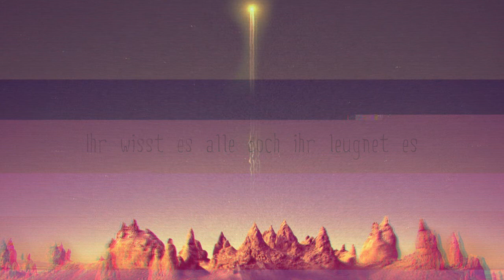「SHORT/female COVER」Ich roaste mich selbst... / DAT ADAM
Listen with Headphones please! ヽ(*ﾟｰﾟ*)ﾉ
(WICHTIG: Dies ist nur ein Cover. Ich habe mich nicht selber geroastet. Die Lyrics sind von DAT ADAM und es geht in ihnen um T, der die Roast Yourself Challenge durchführt.)

Heut hab ich mal eine etwas andere Art von Cover für euch.
Ich habe vor einigen Wochen Cloudrap für mich entdeckt und feier die Songs von Dat Adam hart. Da ich mich mit ein paar Effekten ausprobieren wollte und den starken Autotune-effekt wie er bei Cloudrap nunmal so vorkommt mega cool finde, enstand im Verlauf der letzten Tagen dann das kleine Stück hier.

Ich arbeite grad an einem neuen BTS Cover, möchte mir aber Zeit bei der Umsetzung lassen und deswegen dachte ich dass ich in der Zwischenzeit dieses Teststück doch mal als Short Cover hochlade, weil ich es an sich echt garnicht mal so übel finde. Den Rap habe ich leider nicht mehr geschafft, aber ich denke mir dass er mir bei den Rapskills von T eh übel schwer fallen wurde. :D

Ich hoffe ich werde bald fertig mit dem Hauptprojekt, bis dahin folgt aber sicher auch noch ein Livestream oder zumindest noch eine Ankündigung, also bis dahin sage ich erstmal bis demnächst.

♣ Mix: Scorpyu
♣ PV: Scorpyu
♣ Song: Ich roaste mich selbst / DAT ADAM
♣ Instrumental by marleymusik

TWITTER (Annahme erfolgt dort nur wenn ihr mich privat vorher anschreibt)